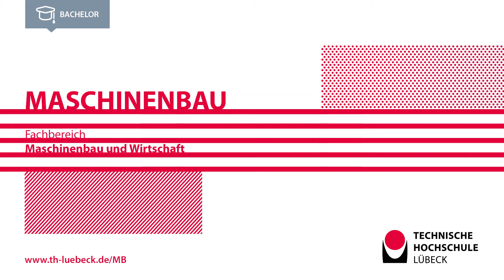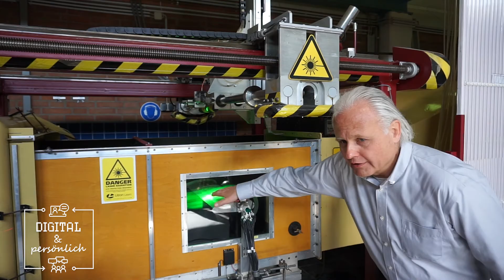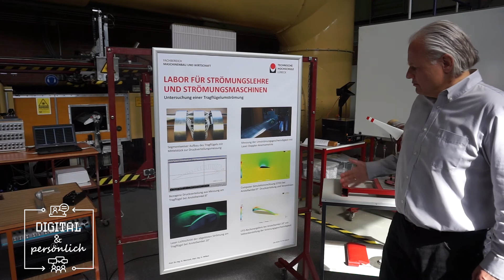Windkanal im Labor für Strömungslehre und Strömungsmaschinen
Studiengang Maschinenbau